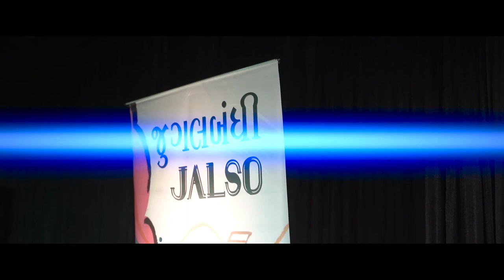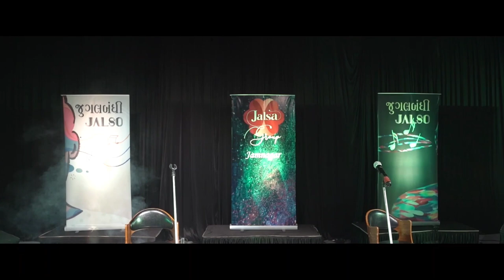Jugalbandi Jalso I Viral Rachh I Milind Gadhvi I Gatha Pota I Dhairya Rajpara I SUPERHIT SHOW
Glimpse of a Super Hit show
A superhit show full of Music, Poetry and Stories.
Featuring
Viral Rachh
Milind Gadhvi
Gatha Pota
Dhairya Rajpara

Lights by CHETAN TANK
Music GULSHAN AGHVAN

Journey of all Nine Emotions and something more in one show